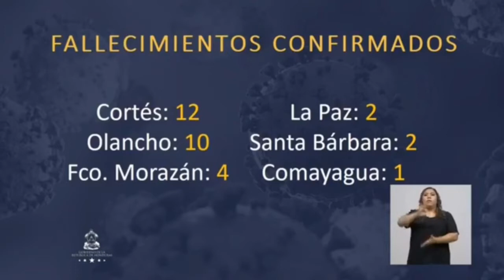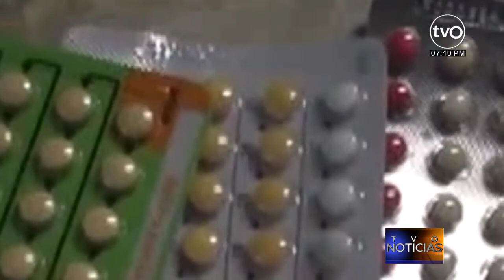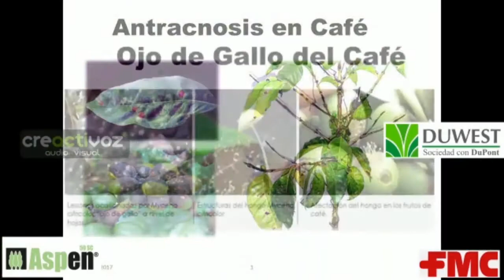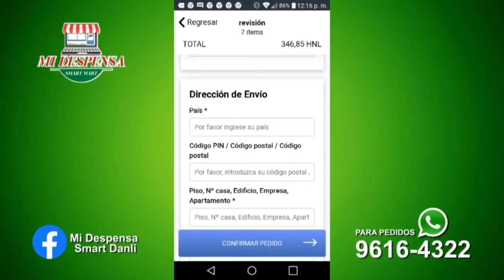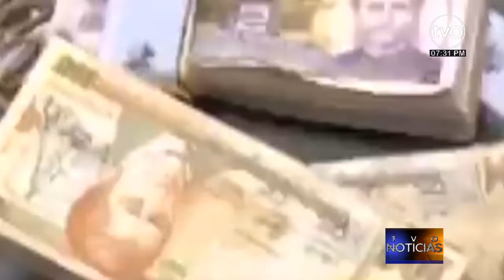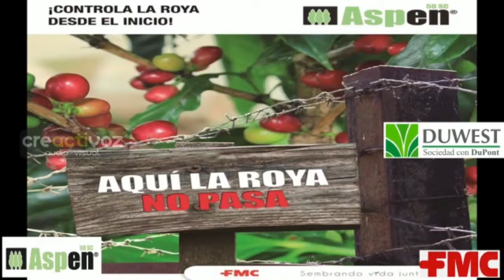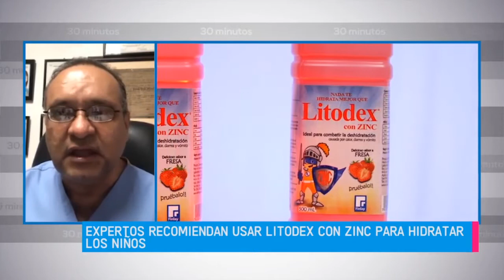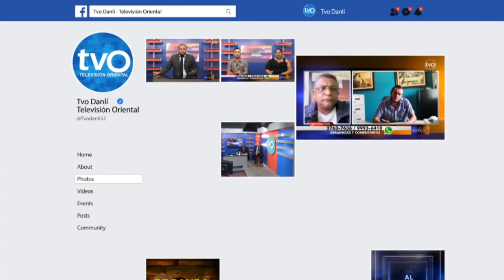Noticias tvO Estelar 06 De Agosto Del 2020